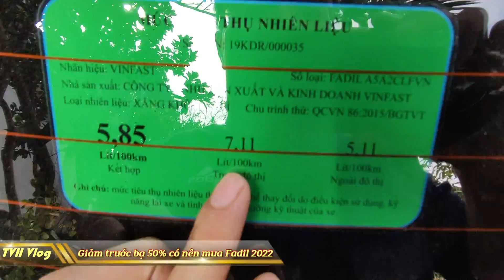Giảm 50% trước bạ có nên mua Vinfast Fadil 2023 ? | Văn Hóng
Giảm 50% trước bạ có nên mua Vinfast Fadil 2023

► Xem lại all clip tại :

htttp://lazadareview.tk